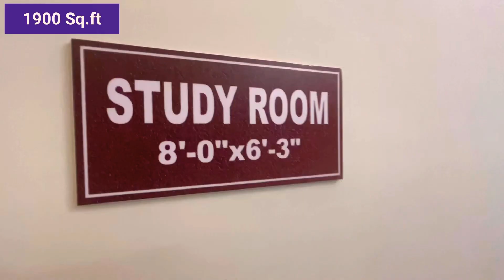Ska Orion Sector 143b Noida - Quick Sample Tour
SKA Orion Offers Premium 3/4 BHK Homes in the heart of the city- Sector 143 Noida. A residential Development in Abundant Greenery and complete serenity offers Modern Homes surrounded with comfort zone for the interested Home Seekers.

This new launch is a perfect residential development in Sector 143 Noida Expressway. Connectivity is very good from this location and one can easily access Greater Noida, New Delhi, Noida, Hapur, Faridabad and Ghaziabad from this residential development. SKA Orion offers amazingly designed apartments at reasonable rates.